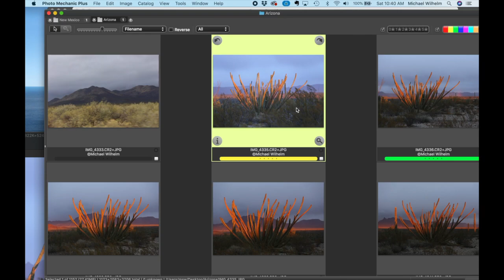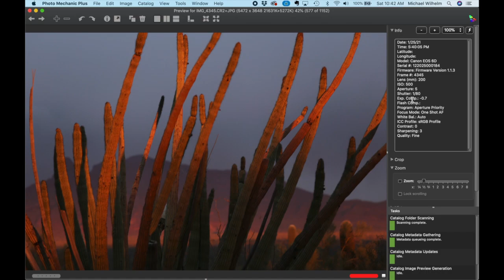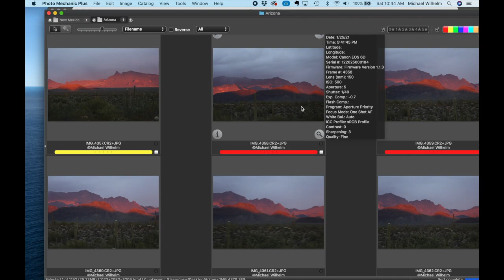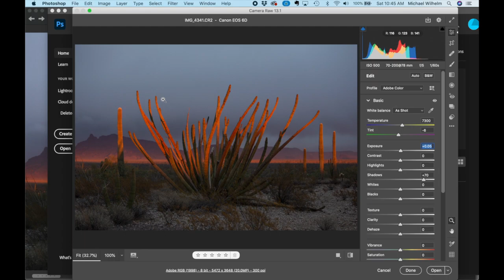Organ Pipe Cactus National Monument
Photography tips and examples of somethings you may see when visiting Organ Pipe Cactus National Monument.